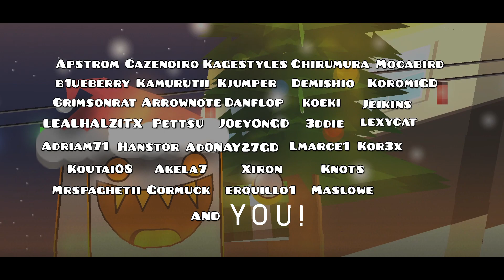"Christmas Voyage" 100% by: Shodai1128 | Geometry Dash 2.11